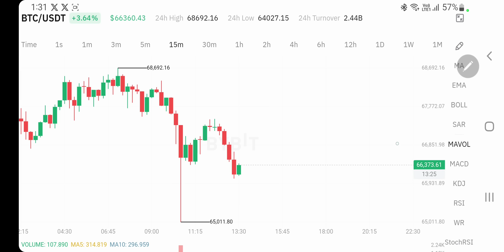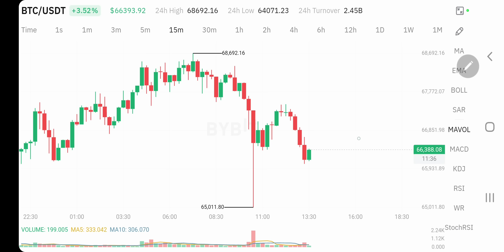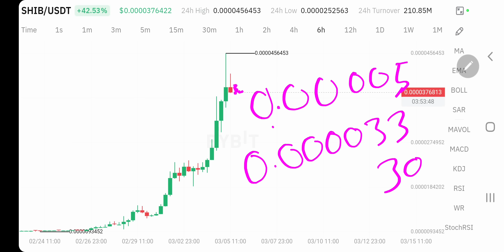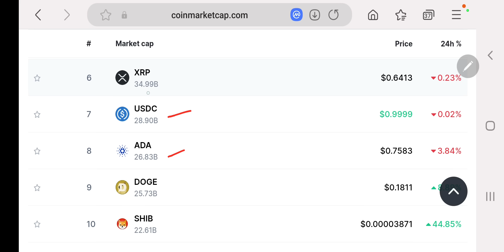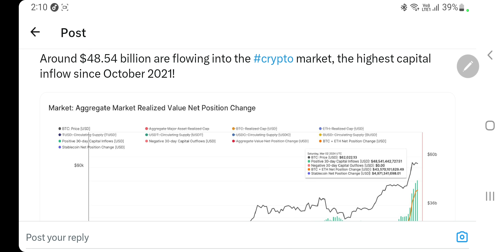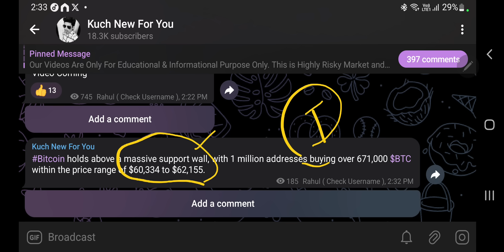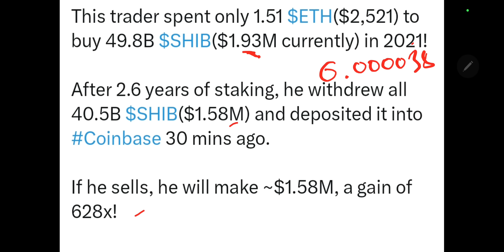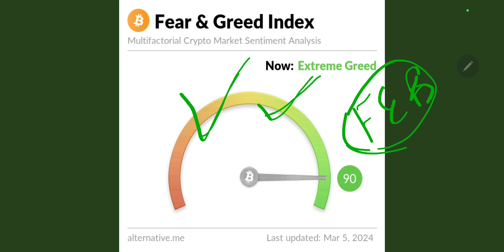नई बुलंदी पर Crypto बाजार | Shiba Inu Rank 6 या 7 पर आ सकती है | Good News | Floki Record High